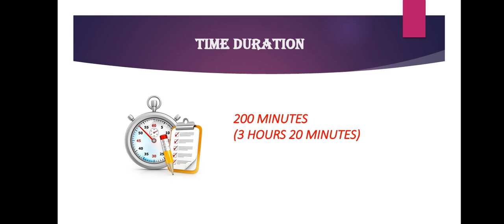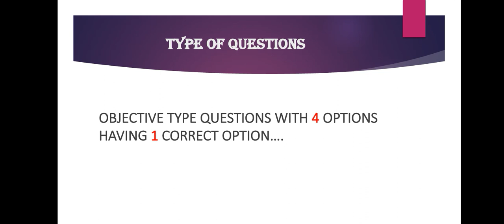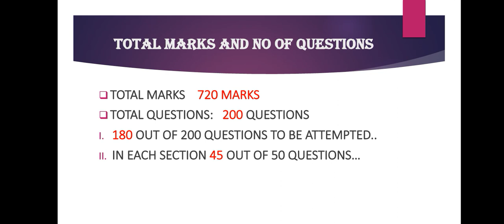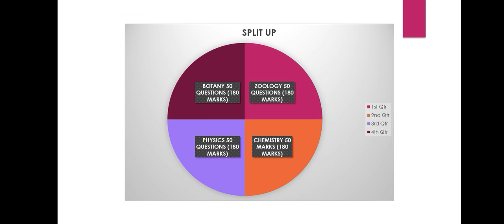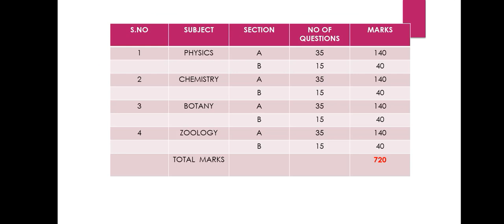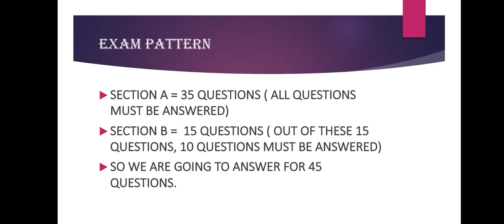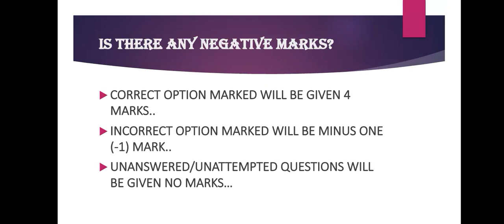NEET EXAM PATTERN 2023 (IN TAMIL).. DETAILED ANALYSIS..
In this video, I'm going to share with you a detailed analysis of the NEET (National Eligibility and Entrance Test) exam pattern for the year 2023.

If you're planning to study for the NEET exam in the year 2023, then this video is for you! I'll share with you all the important details about the exam pattern, including the types of questions and the difficulty levels. After watching this video, you'll be better prepared to take the NEET exam and achieve your dream of becoming a doctor!
In this video I explained about NEET exam pattern you can clear all your doubts here.. If you have any question please post in comments...